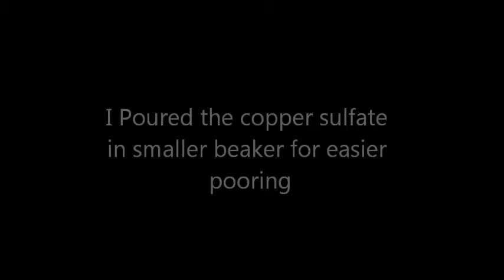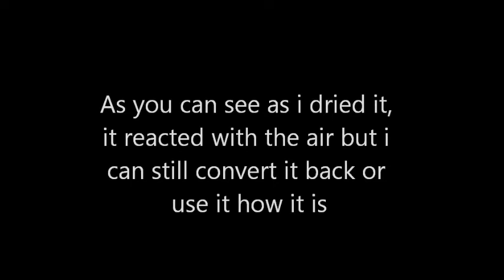How to Make Copper Hydroxide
This is a video on how to make copper hydroxide with household chemicals, i used copper sulfate and sodium hydroxide =ENJOY=